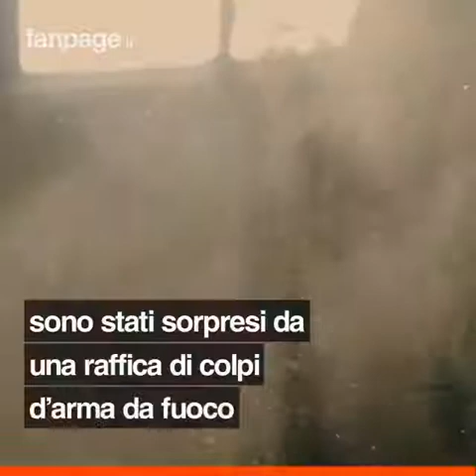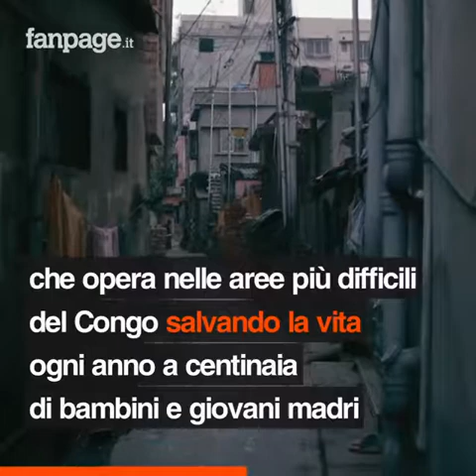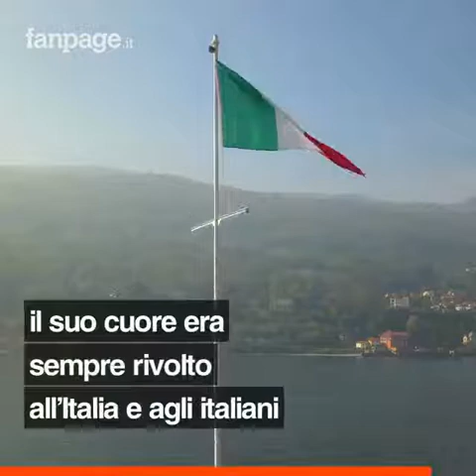Luca Attanasio, Un esempio di Vita dedicata al Prossimo.